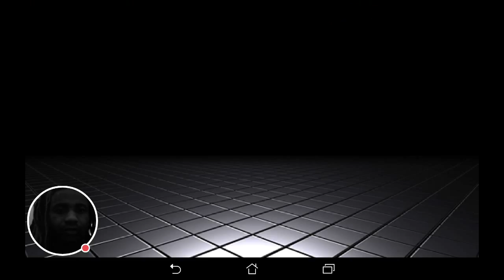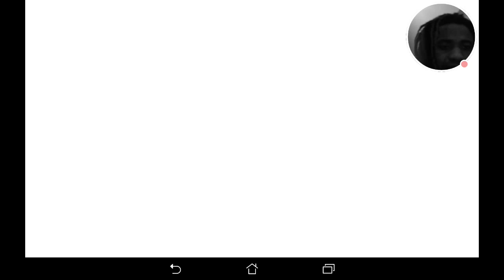My KOF-A 2012(F) Android Stream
Watch me play KOF-A 2012(F)!